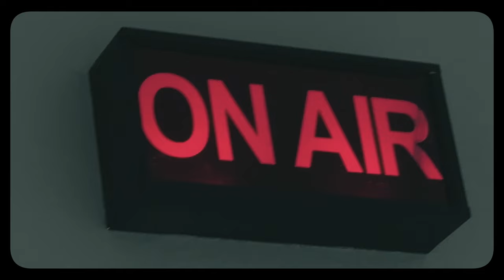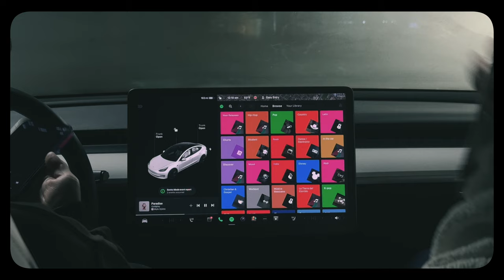MM VLOG DAYSTAR. (MARTES DE FUTBOL)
Hoy conocimos algunos estudios para posibles sorpresas de un lugar que ha sido muy especial para nuestra familia! Fue chileno soñar junto a mi familia para ver que podemos seguir haciendo!  Mi guitarra la encontré quebrada en mi estuche después de la gira de guatemala! Gracias a Dios tengo garantía entonces la lleve a guitar center para ver como me podían ayudar! Comimos en un lugar que se llama hawaian bros que esta super rico! Martes de Futbol es sagrado, es super alegre regresar de un viaje y poder ser abrazados por la comunidad de futbol!